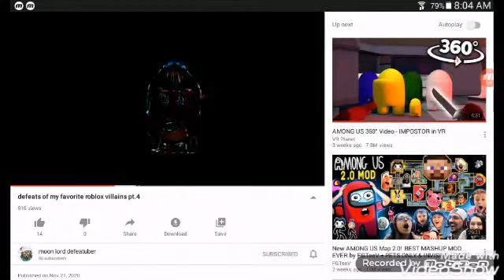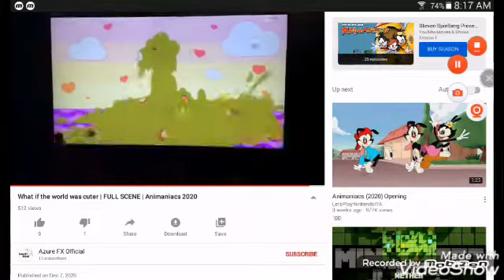Defeats Of Villains Part 34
"Being Evil! Isn't That What You Wanted? Aren't You Scared, Boo Hoo?" - Dr. Negative/Squidward Tentecles
"ROAR!!!" - Oder Jenna
"I Am The Most Envolved Species Of Oder. I Can Talk." - The Oder King
"I'm Calling The Police!" - Judith The Lama
"Well, That's Too Bad. What A Shame." - Devon And Rex/The Cat Twins
"..." - The Cuter World
"Because My Name Isn't Thomas. It Is Nikolai And I Am A Russian Spy." - Thomas/Nikolai The Goat
"..." - Bloxberg Obby

 Clips From:
Spongebob Squarepants
The Oder
The Oder 3
Sing
Lady And The Tramp (2019)
Animaniacs (2020)
Regular Show
ESCAPING BLOXBERG IN ROBLOX! Let's Play With Combo Panda